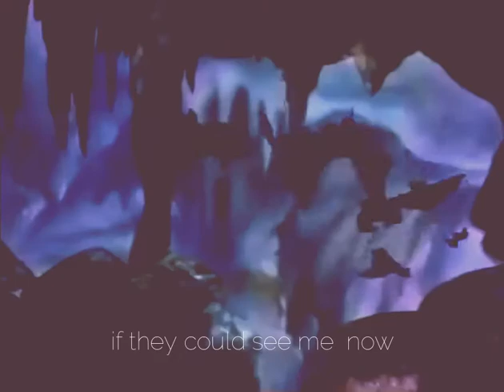princess and the goblin | Grimes/ You'll Miss Me When I'm Not Around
just learning/ fun editing clipz of my favorite childhood movie, using

made this after my cat passed, so eyes on Turnip